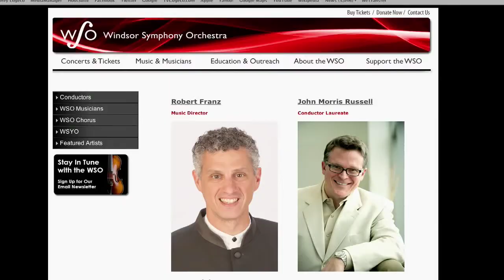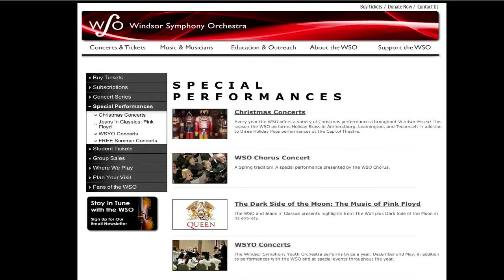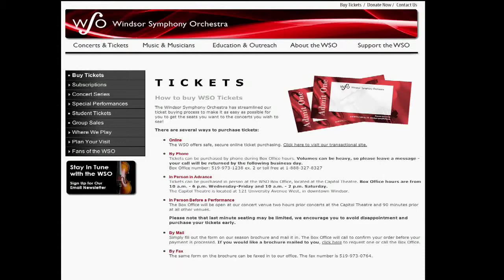PI WSO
Peter Wiebe from the Windsor Symphony Orchestra outlines all the exciting concerts planned for Windsor and Essex County.